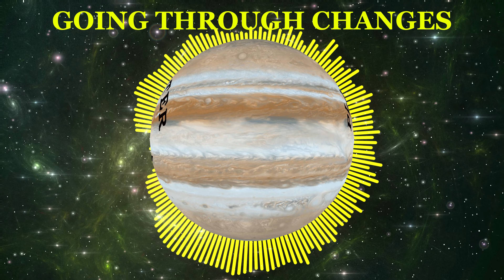Freestyle type beat - "GOING THROUGH CHANGES" | Free Type Beat | Rap Trap Beat Instrumental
PLANETJUPITER MUSIC
New instrumentals are released every Monday!
PLANETJUPITER MUSIC instrumentals available for lease!